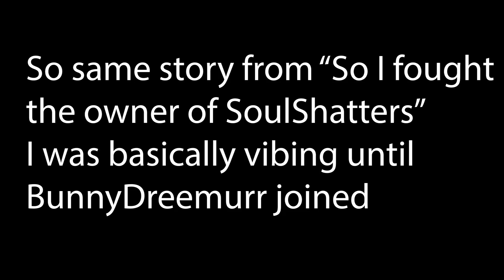So I fought the owner of SoulShatters but in Funky Friday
GG BUNNYDREEMURR! Man, I feel like this is going to be turned into a series now. The next episode will probably be like: "So I fought the owner of SoulShatters again" Anyways, I wanna hit 666 subscribers because funni. Stay Awesome!